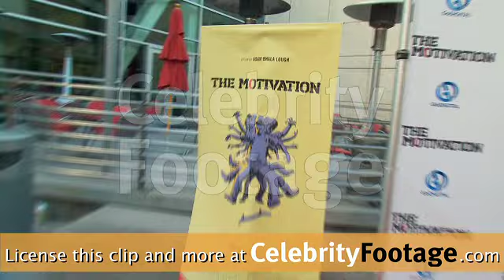Rob Dyrdek arrives at The Motivation Premiere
Coverage of The Motivation Premiere in Hollywood, CA on July 30, 2013.